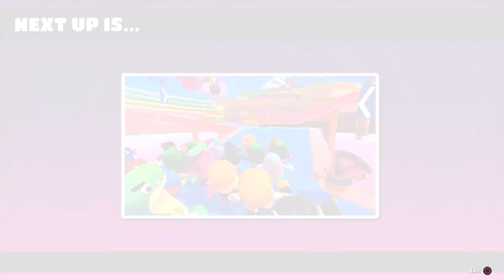Fall Guys: Ultimate Knockout_20210325202812